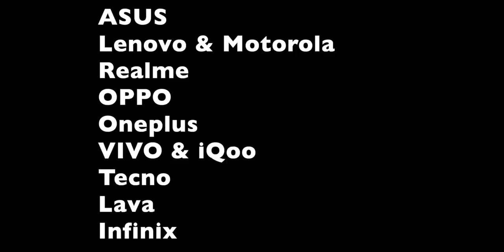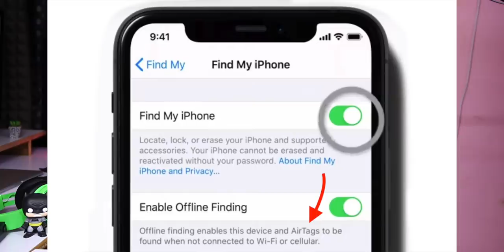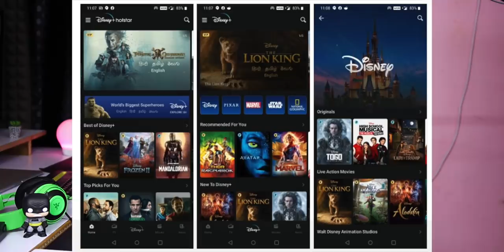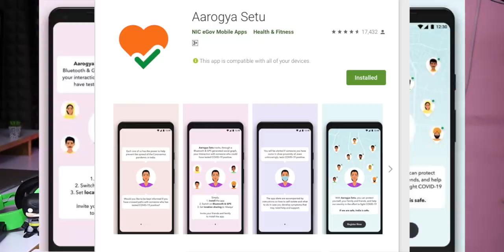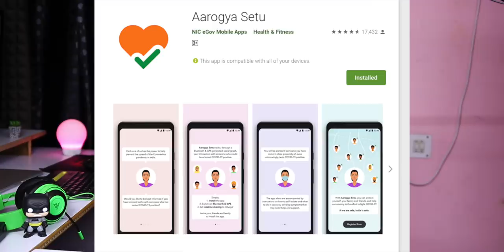Technews 765 iPhone SE 2020,Amazon Kindle Free,Redmi Band,Samsung New UTG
Download Aarogya Setu app
Support me :)
My Gear
intromusic credits
artist credits:
▽ Follow DEAF KEV